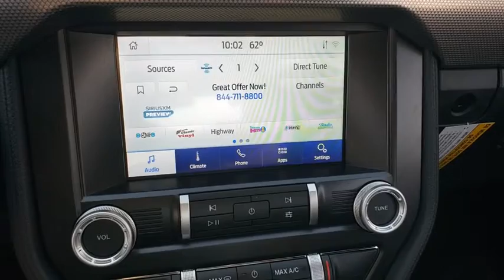New 2020 Ford Mustang GT Las Vegas, Bullhead City, St. George, Havasu, Pahrump, NV 00191522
Silver New 2020 Ford Mustang GT available in Las Vegas, Nevada at Friendly Ford. Servicing the Bullhead City, St. George, Havasu, Pahrump, NV area.

Friendly Ford
660 N Decatur Blvd

$2,866 off MSRP! Silver 2020 Ford Mustang GT RWD 10-Speed Automatic 5.0L V8 Ti-VCTbrbrRecent Arrival! Price includes: $1500 - Retail Customer Cash